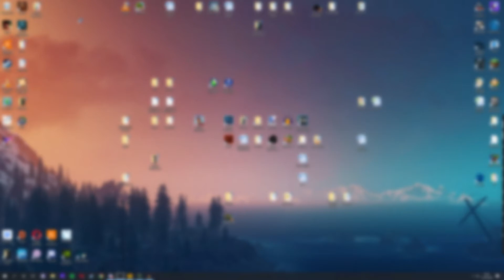Big Road Trip Prep | GTA Online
Our heroes prepare for the greatest roadtrip of their lives.